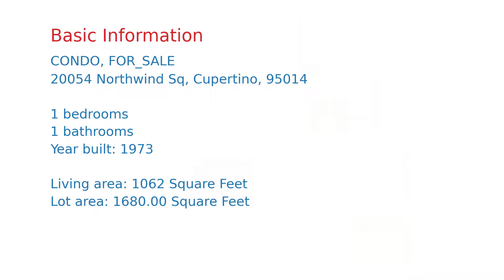$998,000 Cupertino home for sale on 2020-08-31 (20054 Northwind Sq, CA, 95014)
Spacious 2-story Townhome, End-Unit located in the city of Cupertino. 1060 square foot Townhome with New flooring and paint throughout, this home is ready for move-in. Enjoy this open, split-level floor plan with a large living room and double sliding glass doors opening to a private fenced patio. The Bedroom has mirrored closet doors and a private balcony overlooking the complex. This community features greenbelts, a clubhouse, and a pool. Centrally located in Silicon valley with Cupertino schools. Walking distance to, the new Apple campus, local shopping, and dining. Don't miss this tremendous opportunity.